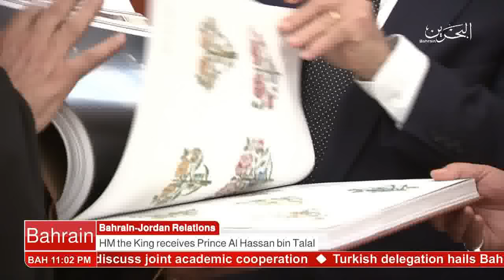Bahrain English News Bulletins 27-01-2017